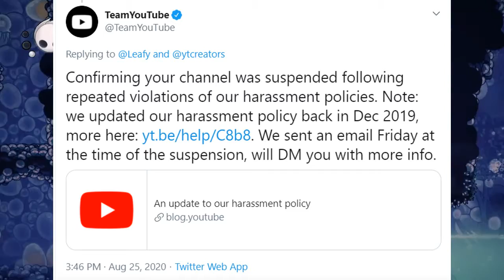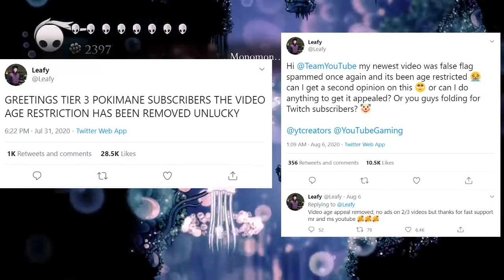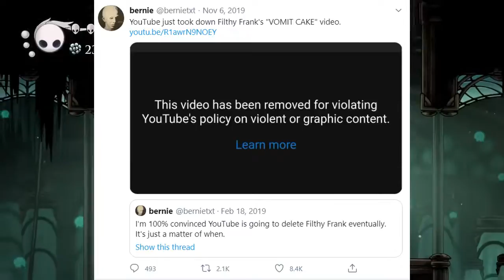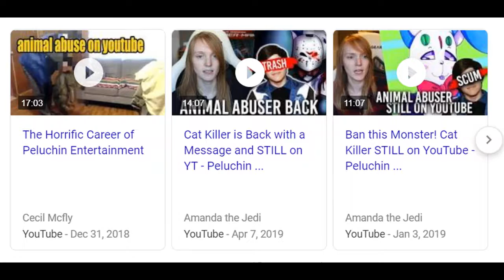Leafyishere Banned on YouTube (A Brief Overview)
leafyishere more like leafywashere LMFAO. lolololololololololololololololololololololololololololol

If you're looking in the description for that video I mentioned in the later half of my video, I decided against showing it, sorry.